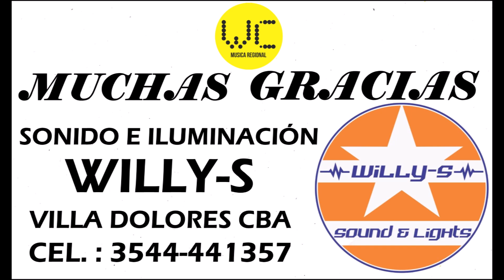Agrupación 98 - Hoy Me Pongo De Rodillas